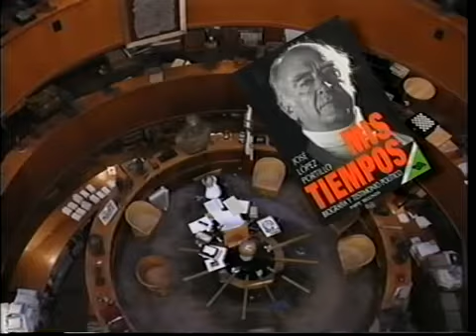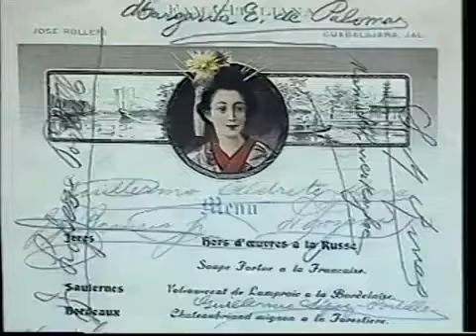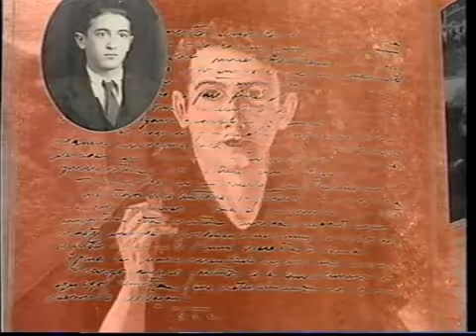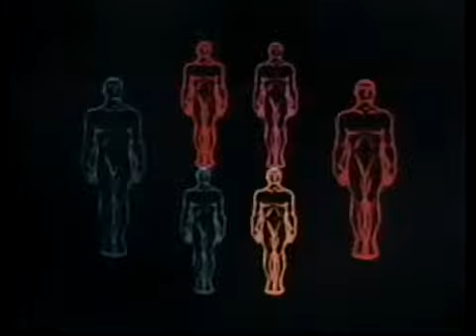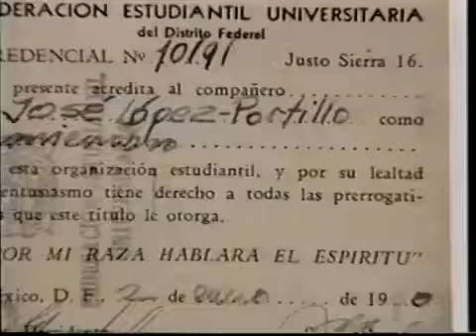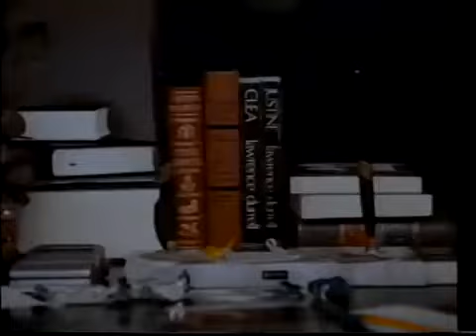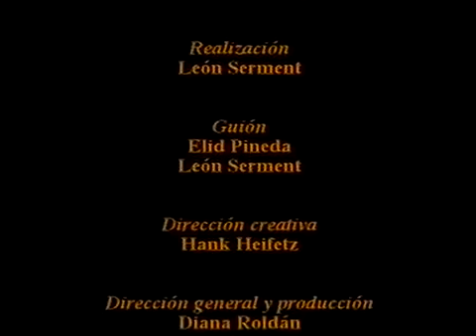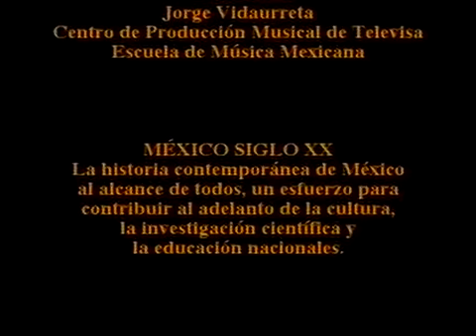Los Sexenios, Clío TV – José López Portillo, El Abolengo Criollo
Serie documental de Clío TV, creada y narrada por el historiador mexicano Enrique Krauze Kleinbort.

Este episodio trata sobre la biografía del Lic. José Guillermo Abel López-Portillo y Pacheco (16 de Junio de 1920 – 17 de Febrero del 2004), abogado de profesión, descendiente de una familia prestigiada de políticos e historiadores jaliscienses. Su padre (José López-Portillo y Weber) le dijo que nunca se metiera en la política, porque los defectos de un hombre honrado son las cualidades de un político.
Sin embargo, cuando Luis Echeverría Álvarez (amigo de juventud de López Portillo) llegó al poder en 1970, nuestro protagonista pasó por diferentes cargos públicos: Subsecretario de Gobernación (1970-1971), Director de la Comisión Federal de Electricidad (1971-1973) y Secretario de Hacienda (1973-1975), para finalmente ser destapado como candidato a la presidencia para el periodo 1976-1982.